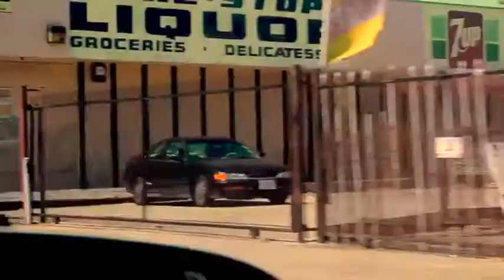DOUBLEDTHACOLLEGEKID G-THANG (OAKLAND SHIT)